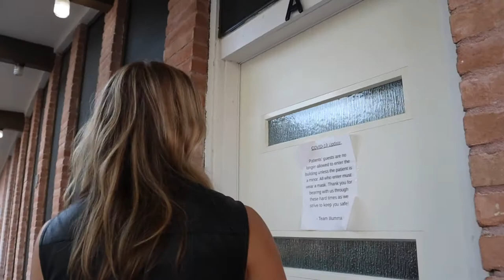ALLI WADDELL: Ketamine for Depression, Anxiety & Healing at Illumma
Alli Waddell stands for radical honesty, self-awareness, and self-love, and believes that "Only when we heal ourselves can we heal the world." She has been recognized as an expert in the wellness industry for nearly two decades, empowering people to create and maintain healthy and happy lives. As a coach, speaker, and co-founder at Illumma, Austin's premier ketamine infusion clinic, Waddell is a lifeline of healing and holistic wellbeing.

Everyone is put on this earth with a purpose and a mission, to express your light. But many times trauma and life circumstances can cause that light to dim, to be blocked out by fear, depression, and anxiety. At Illumma, Waddell helps people shine bright again. Patients rediscover, remember, and reconnect with the amazing spirit that was previously just beyond their reach. Illumma provides tools for lifelong personal transformation.

☑️ Ready to enhance your metabolism? Learn about my Keto In & Out system

☑️ Want one on one coaching?

☑️ Click here for info on my Higher Retreat in Zion National Park

☑️ Get my top 100 KETO RECIPES COOKBOOK for FREE, when you buy my book SHORT TERM KETO